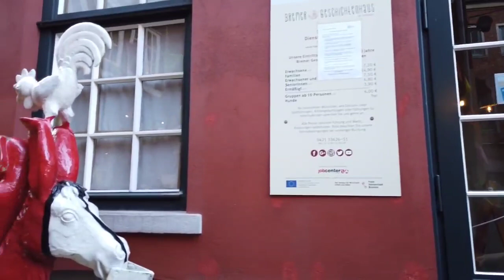Walking Tour in Bremen Germany 4k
Exploring Tour of Bremen Germany